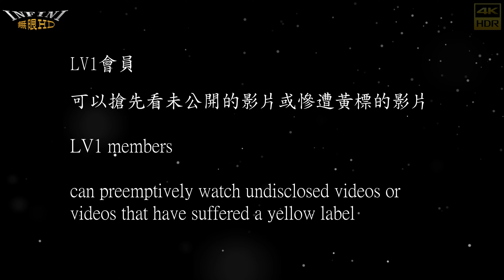【無限HD】Sexy Goddess 鄉民叫我拍龍龍(4K HDR)@大寮吳家吳府千歲